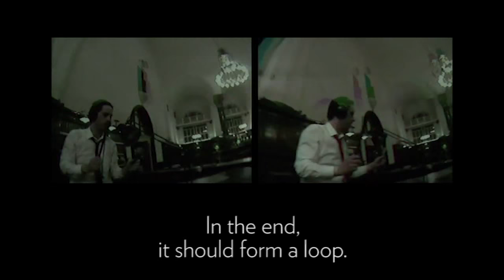Run Time Error Opens Miller Theatre's 2015-16 Season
Inventive new music composer and performer Simon Steen-Andersen collaborates with the JACK Quartet to kick off Miller Theatre's new season. Steen-Andersen discusses his video installation work, Run Time Error, where he blazes a musical trail through the theater’s backstage spaces, making the building itself sing by playing the furniture, walls, plumbing—whatever crosses his path. A new version, created during a residency at Miller, will be the cornerstone of this Opening Night.